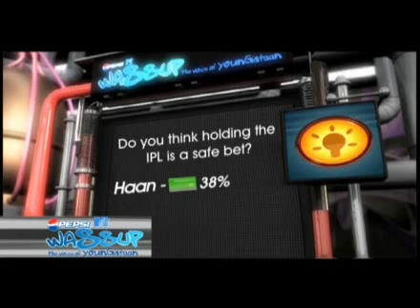wassup @ M.M.K college - bollywood movies act like stress buster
bollywood acts like a stressbuster during exams
youngistaan times - delhi basketball competition - hoops